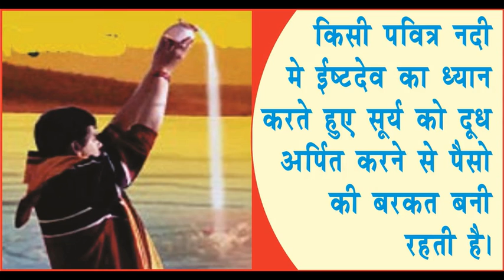Auspicious Tuesday. acharyaanujjain होगा धन हानि से बचाव, मंगलवार को करे उपाय।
1. मंगलवार के दिन नाखून काटने से कार्यो मे बाधाओं का सामना करना पडता है।
2. मंगलवार के दिन पैसो का लेन-देन करने से धन की हानि होती है।
3. मंगलवार के दिन तांबे के लोटे मे कच्चा दूध लेकर शिवलिंग पर चढाने से सुख-समृद्धि बनी रहती है।
4. किसी पवित्र नदी मे ईष्टदेव का ध्यान करते हुए सूर्य को दूध अर्पित करने से पैसो की बरकत बनी रहती है।
5. मंगलवार के दिन हनुमान जी की पूजा करने से सभी बाधाएं दूर हो जाती है।